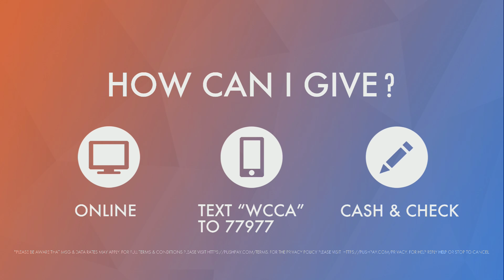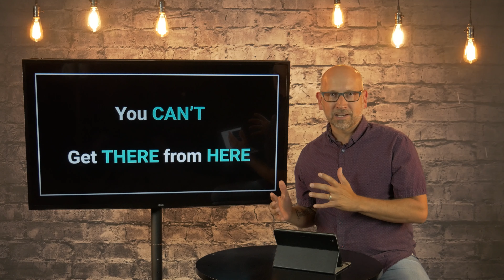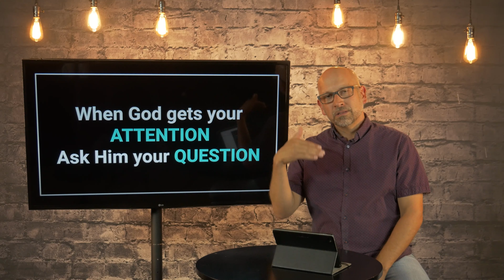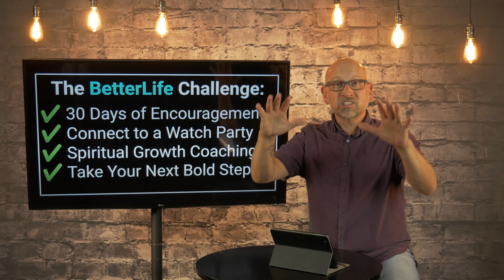Find Your BetterLife | BetterLife (Full Service)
Get Connected!